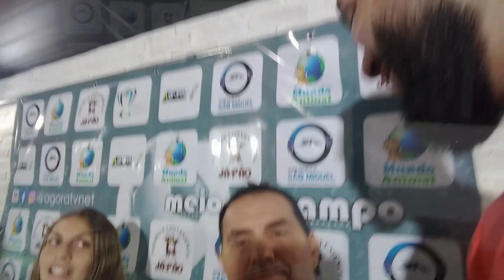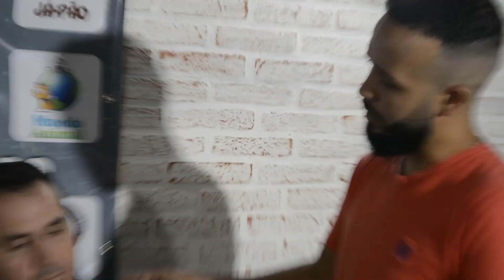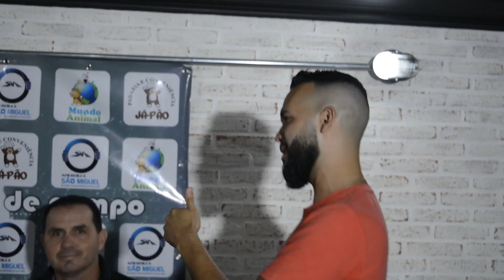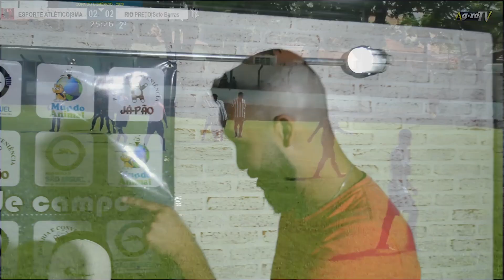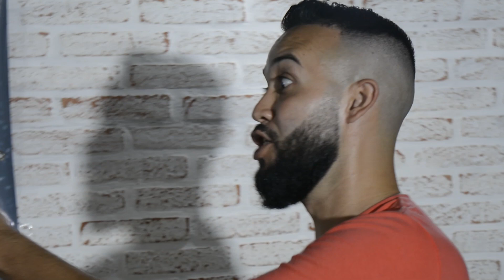MEIO DE CAMPO | CAPOEIRA | MELHORES MOMENTOS COPA DO COMÉRCIO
O nosso 5° programa do ano receberemos representantes da Capoeira @_samantarf  e Mestre Carijó para falar dessa grande cultura e sobre o Festival que vai rolar no fim de semana em São Miguel Arcanjo

Também tem a resenha da RODADA com a presença do Árbitro Orizeu Nunes e claro que dos pitacos do @corneteiro10

Você é nosso convidado para assistir a gravação e claro acompanhar em nosso canal na sexta-feira às 20h